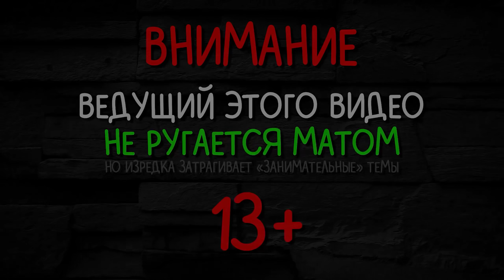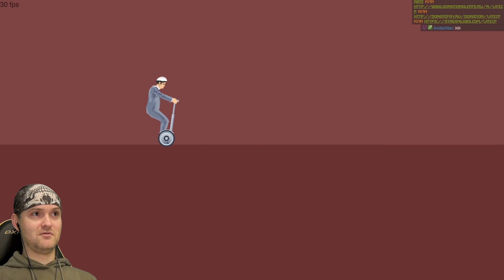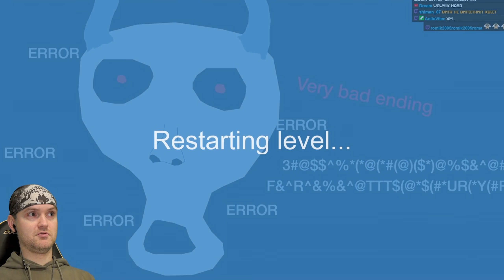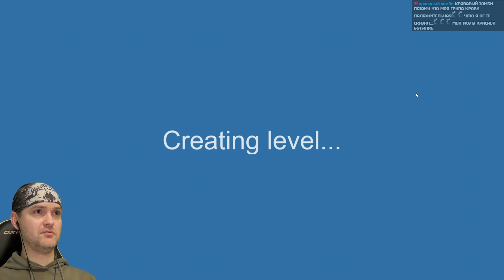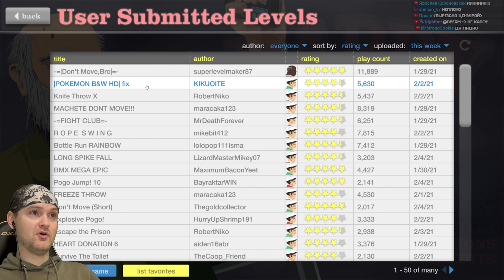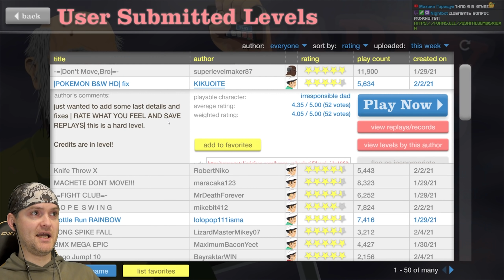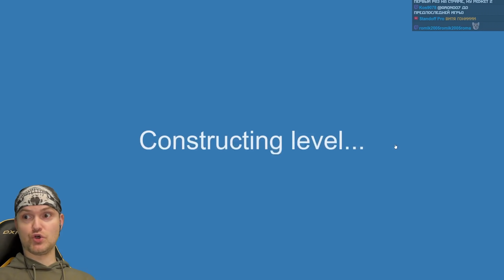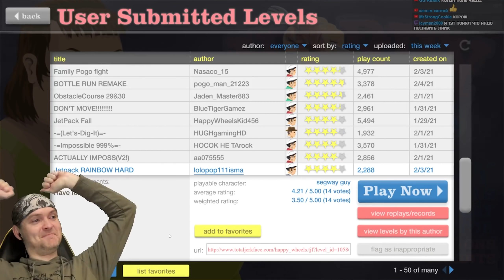ЧАТИК, ПОМОГИ! ► Happy Wheels #320 Хэппи Вилс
Игра Happy Wheels прохождение и реакция на русском. Хэппи Вилс - бесплатная флеш игра.